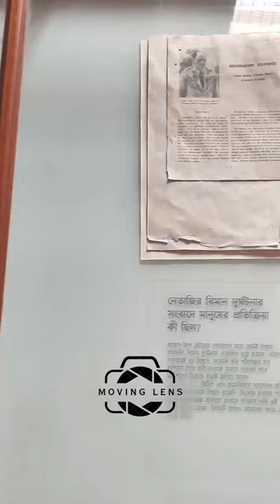Virtual Trip of Victory memorial Kolkata with my Eyes of Lens